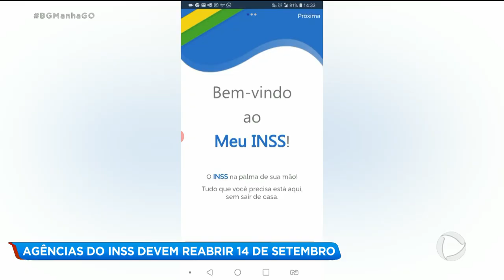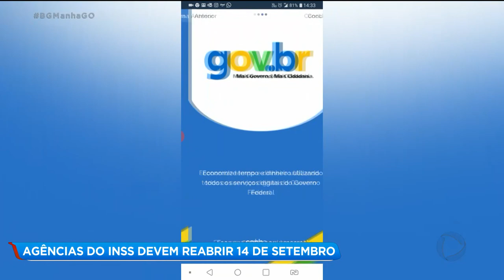AGÊNCIAS DO INSS DEVEM REABRIR 14 DE SETEMBRO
FOI ADIADA MAIS UMA VEZ A REABERTURA DAS AGÊNCIAS DO INSS PARA O ATENDIMENTO PRESENCIAL. A ABERTURA QUE SERIA HOJE, AGORA ESTÁ PREVISTA PARA O DIA 14 DE SETEMBRO. ENQUANTO ISSO, MUITOS BENEFICIARIOS NÃO CONSEGUEM O ATENDIMENTO REMOTO.